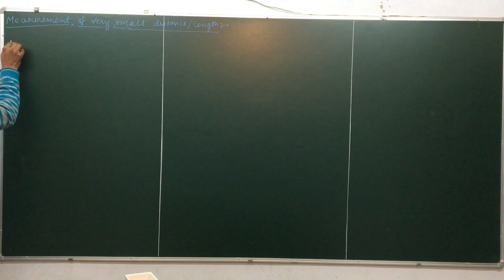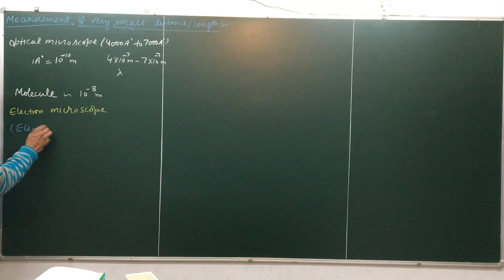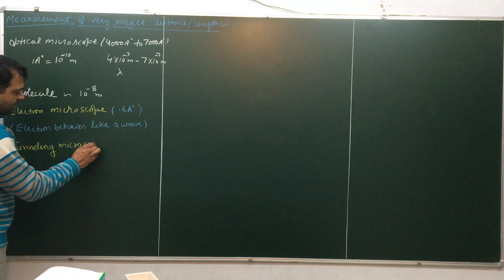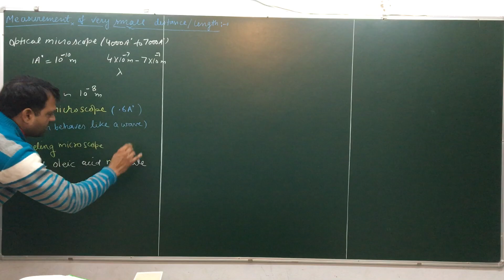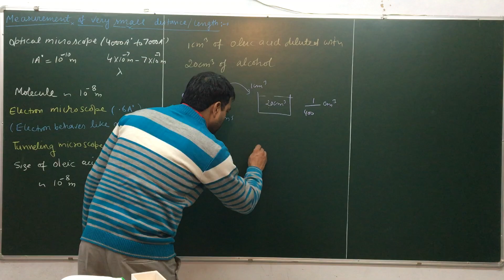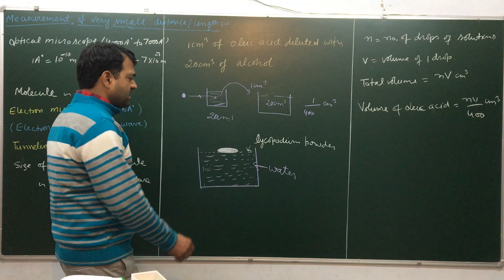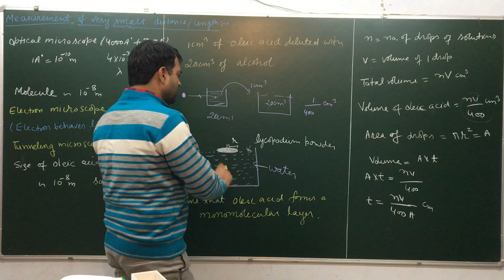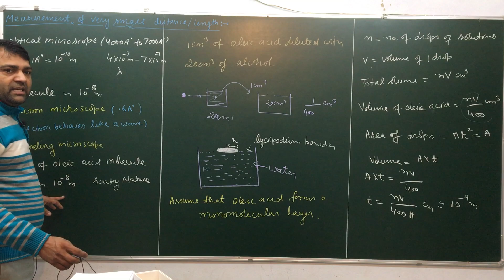11 Physics ll units and measurement ll measurement of small length